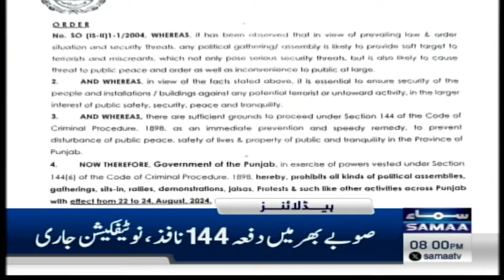Samaa News Headlines 08 PM | Bad News for PTI | Protest Banned | 21 Aug 2024 | SAMAA TV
One who led anti-Pakistan movement met his fate, says PM on Bangladesh unrest

'Who is Imran Khan to ask for open trial of Faiz Hameed?', security sources

Army chief reiterates resolve to win war against terrorism

Imran Khan seeks Gen Faiz Hamid's 'open trial' for country's prosperity